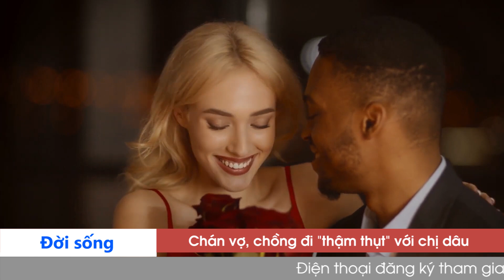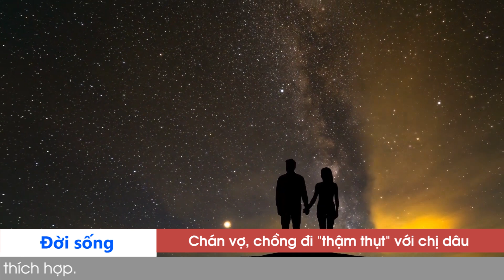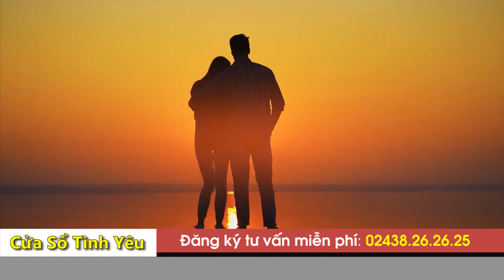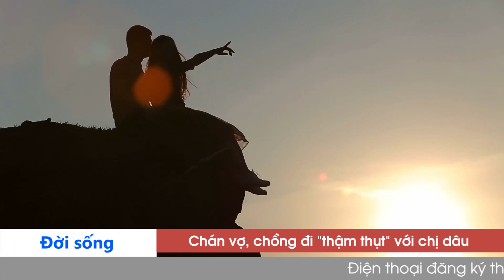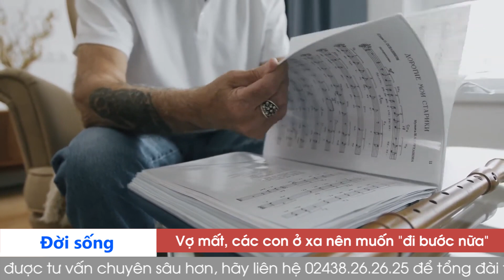RÚNG ĐỘNG em chồng THẬM THỤT với chị dâu | Tư Vấn Tình Yêu Tình Dục Đinh Đoàn Hấp Dẫn Nhất